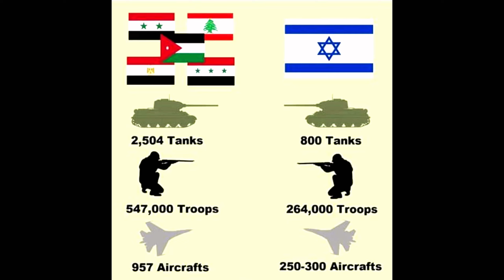Israel War-How Iron Dome Defense System used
Stay informed with our latest video on the Israel-Gaza Strip conflict, a pressing issue in today's world. In this comprehensive overview, we delve into the ongoing tensions, the historical background, and the latest developments in the region.

Gain insights into the complex geopolitical landscape, the root causes of the conflict, and the impact it has on the lives of people in Israel and the Gaza Strip. Join us for a balanced and informative discussion to better understand this critical issue.